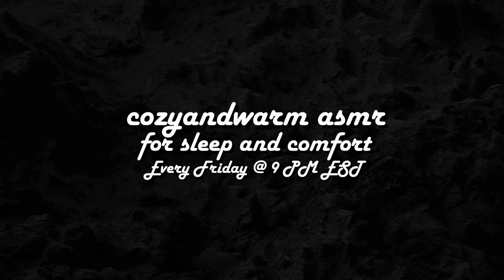ASMR Personal Attention Before Bed | Whispered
Click like, IF you did. Click dislike, IF you didn't like this video && leave a COMMENT letting me know how to improve or any REQUESTS you may have 😍

available 24 hours a day

This video cannot replace any medication and or professional treatment that may be needed. The effects of ASMR for treatment and or therapy is anecdotal as of now and undergoing research.